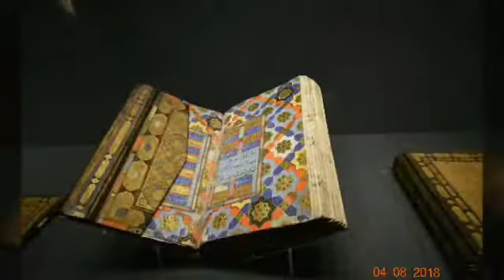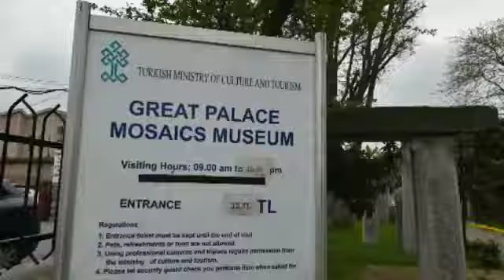터키 여행. Turkey Vacation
이스탄불.갑바도키아.위치하사르.괴레메.안탈리아.파묵칼레.에베소.트로이.